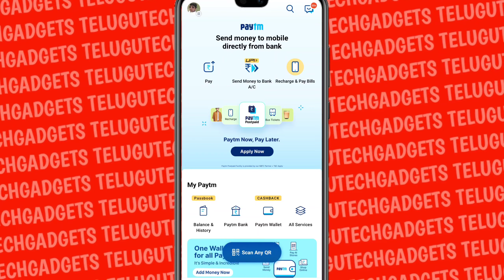How to convert paytm first points to cash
how to redeem paytm first reward point
paytm first points
paytm first points redeem
how to redeem paytm first point
how to redeem paytm first reward points in paytm wallet
paytm first points ko paise mein convert kaise kare